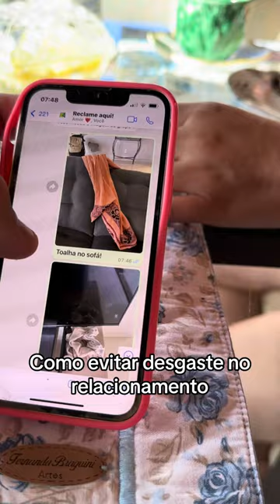Uma palavras vale mais que mil palavras